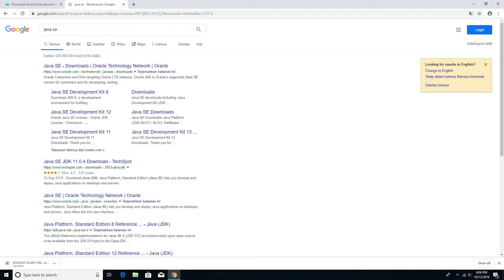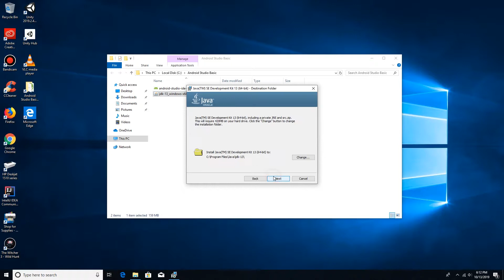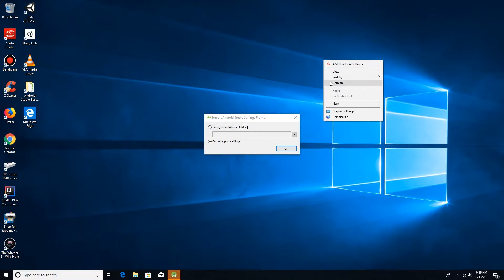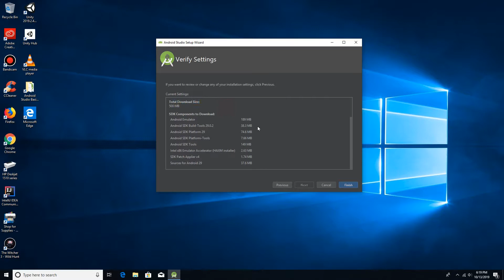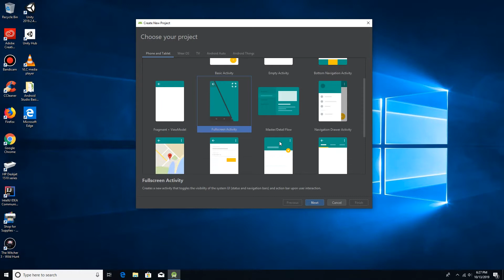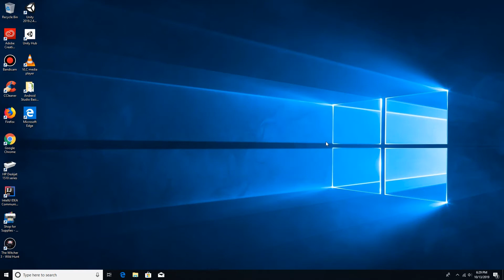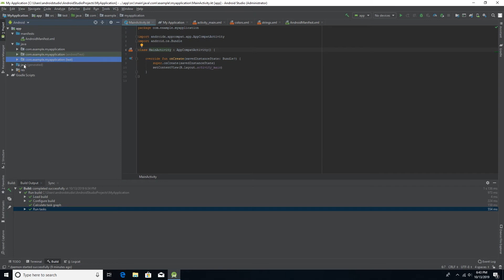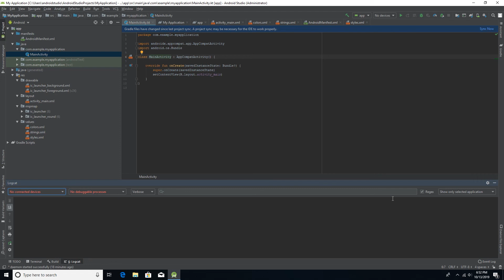AndroidBasic#1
Tutorial Instalasi Android Studio